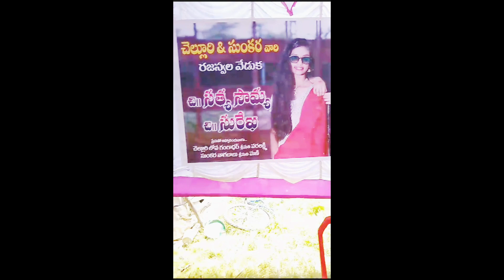daughter's half saree ceremony@dsdvlogsintelugu999@SSD888#trending